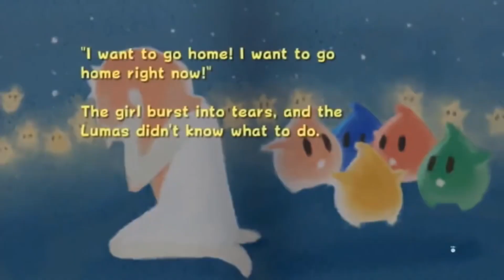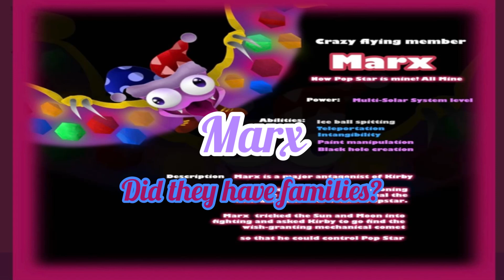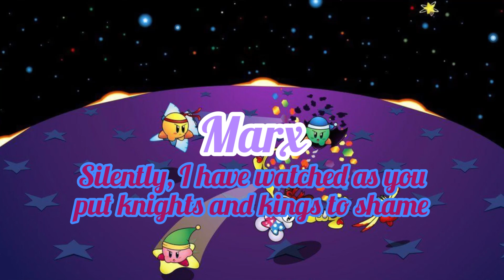Kirby Super Star - Vs. Marx with Lyrics - Mashup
WARNING: The next mashup contains nightmare fuel (not as much as Super Dimentio) and really unsettling imagery not suitable for young children.

2 LYRIC ERRORS at 4:52 and 5:30 It’s “I have no one else but myself to blame!” and an extra a is accidentally there in “Run around the world in a perfect race!”

Also anything in capital lettters is purple with a dark magenta outline with a shaking animation is supposed to represent Marx Soul and craziness of the character.

Welcome to Part 2 of the Video Game Jester Trio or a better title for me: The Chaotic Jokers!

Since I’ve done Dimentio, I decided to do Marx next and then later on Jevil.

Lyrics by RecD: Starts at 3:10

Kirby is owned by HAL Laboratory and Nintendo.